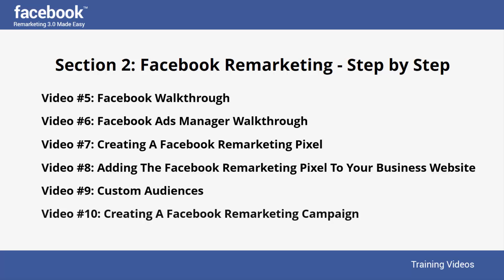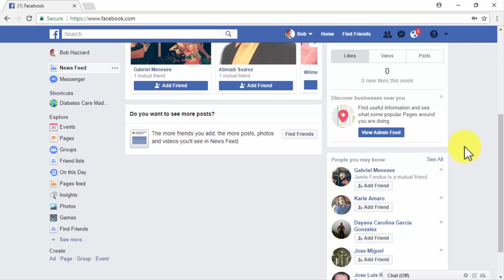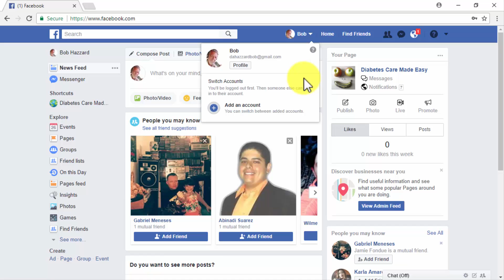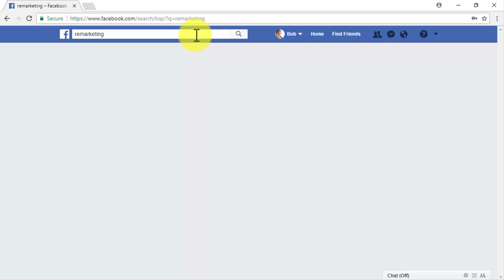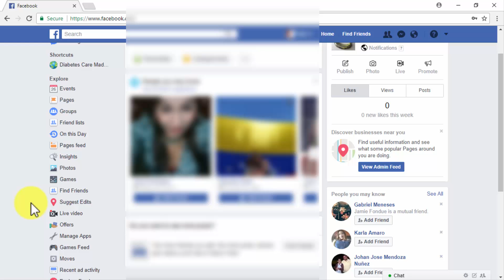Training Demo Video 2 for Facebook Remarketing 3 0